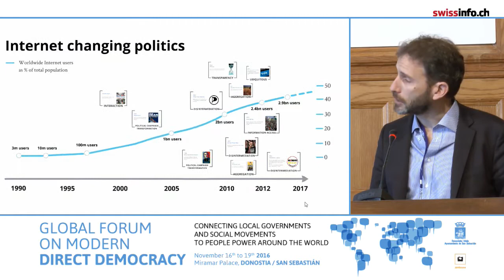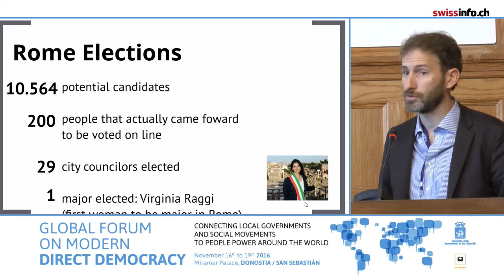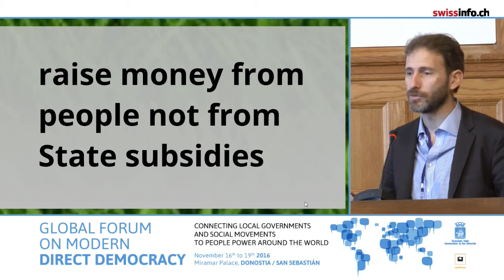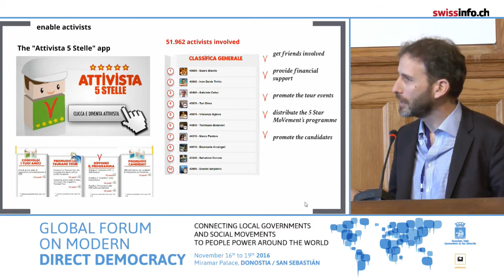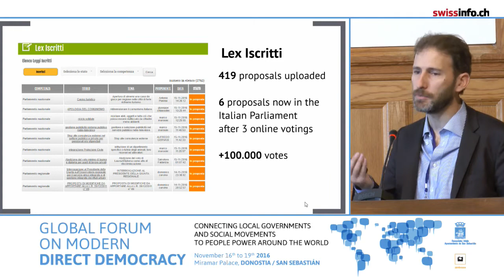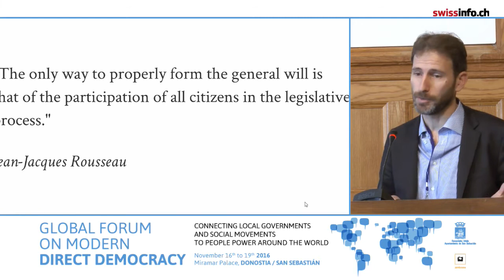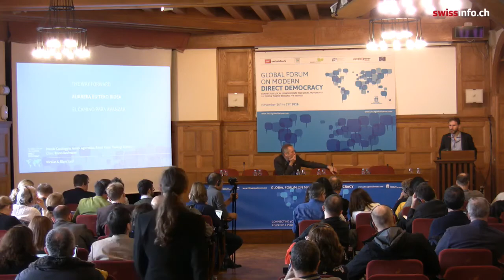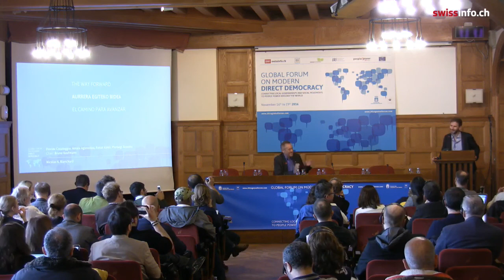Davide Casaleggio Global Forum on Modern Direct Democracy 19-11-16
The 6th world conference on active citizenship and participatory democracy is a timely event indeed. Just days after perhaps the most suprising election result in modern history, and after a US presidential campaign full of lies, accusations and stupidities, we are gathering in this beautiful spot of the Basque Country for four days of sharing, caring and developing of modern direct democracy.

Last week’s ballot box earthquake in America has sent waves of disbelief across the globe. It is one more powerful signal that our democracies urgently need to become more democratic. And it has led many to raise questions: Are we turning away from democracies and towards the strong man, who shall make our countries great again? How do we address the many problems our democracies face in a economically globalized world?

So we are gathering in Donostia-San Sebastian to identify and specify what circumstances and problems are producing shocking electoral outcomes in countries like the Phillipines, Poland and the United Kingdom recently. And we are gathering here to work on ways forward – starting with the local level, city governments and social movements. Fixing our democracies means fixing our political cultures, by addressing local participation as a building stone for our global coexistence.

This forum is hosted by The Muncipality of Donostia/San Sebastian and the Global Forum on Modern Direct Democracy Consortium (which includes the Initiative & Referendum Institute, Democracy International, Zocalo Public Square and people2power.info) in cooperation with partners and sponsors like International IDEA, The Council of Europe and Swissinfo.ch. You are welcome to join us onsite and online via our webstreams and deardemocracy globfor16.